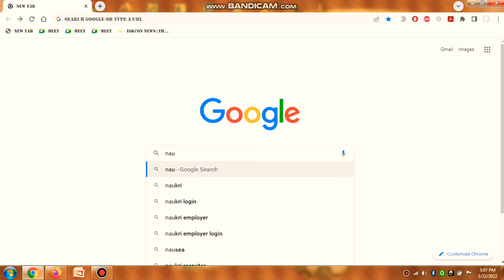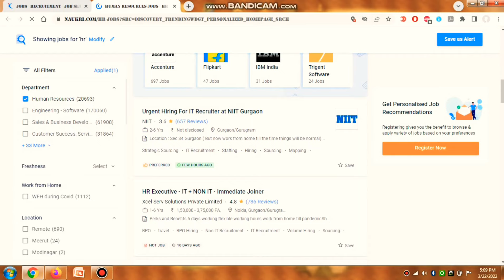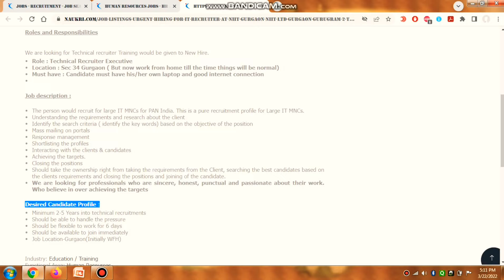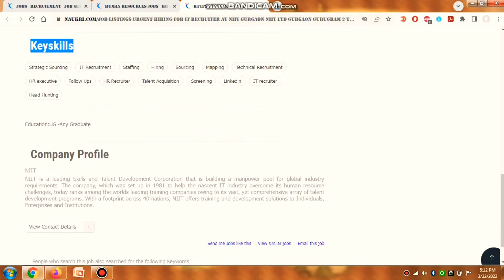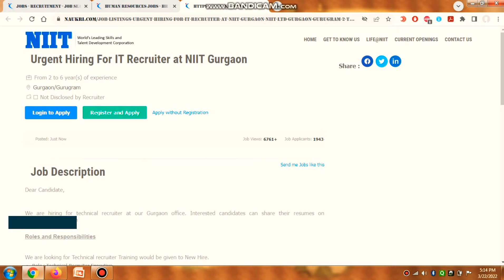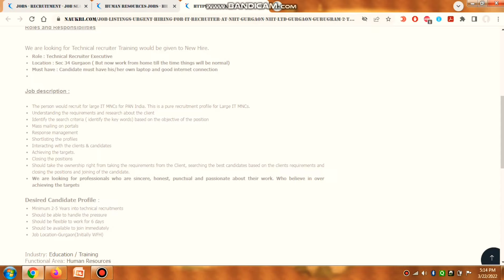NIIT | NIIT IT Recruiter Job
Humanresource​​​ | HR​​​ | NIIT Recruitment | IT Recruiter | How to work in a team | How to motivate team as a manager | How to gain respect as an HR | 7 Things you must do after job interview I became HR | CA | CA to HR | Career Journey | US IT Recruiter | Question & Answer Session | HR Administrator | How to give interview feedback to candidates | Candidate Experience | Recruitment targets | How to close positions | Listening Skills | Boolean Search | Bond | Whether is it good to sign a Bond with company | Speaking Skills | How to improve speaking skills | HR Reports | Recruitment Report | IT Recruiter Calling Script | IT Recruiter | IT Recruiter Calling Tips | Recruiter | Talent Acquisition Specialist | HR Course | HR Internship | Situational HR Interview Question & Answer | Technical Recruiter | Salary In HR profile | HR Salary | HR Recruiter Course | HR Recruiter conducting First Interview | Talent Acquisition Course | How to shortlist a candidate for an Interview | HR Terms | HR Terms | Recruitment | Hiring | Sourcing | Career In HR | HR Interview Questions and Answer | First day as an HR | HR Recruiter Life | HR Recruiter Calling Script | HR Recruiter Calling Script Excel Sheet | HR Generalist Interview Question & Answers | HR Generalist Skills | HR Executive​​​ | HR Manager​​​ | HR Generalist | HR Admin | Onboarding | Payroll Processing | Role of HR Generalist​​​ | Skills to become HR Recruiter | Headhunting readytogetupdate​​​​​​​​​​